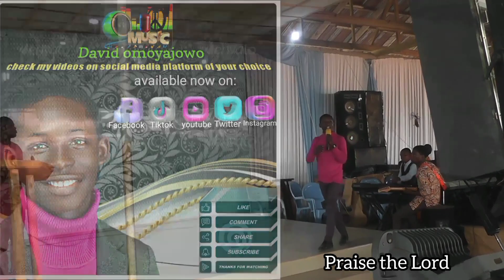Transformation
ACFM_ annual national youth convention